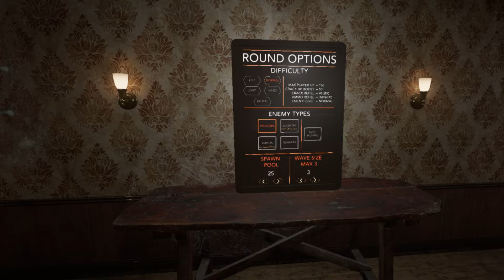The New GORE UPDATE For BLOOD Trail Will Make You Question Your Sanity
Today we are checking out the brand new Gore System that is available on the experimental branch for blood trail vr and I have to warn you all this will get messy.

Farther Gamer here or FG for short, Here I upload a variety of VR gaming content, Including Reviews, Update News, Mod Showcases and playthroughs.